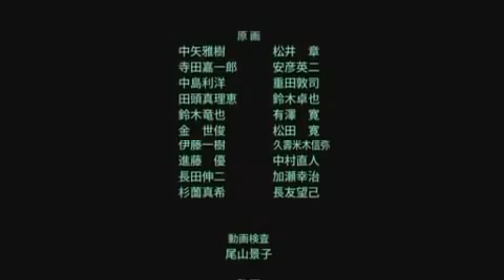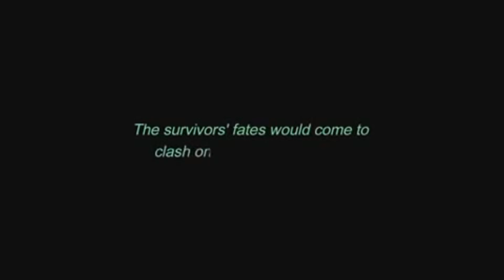Gundam Battlefield Record U C 0081 OVA